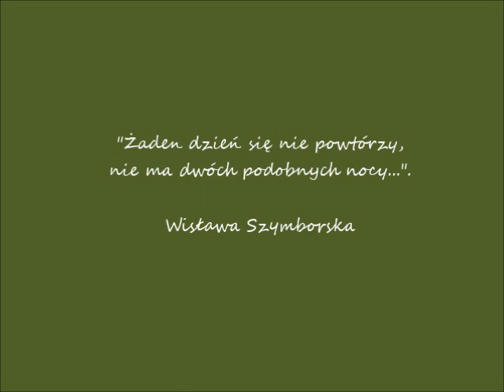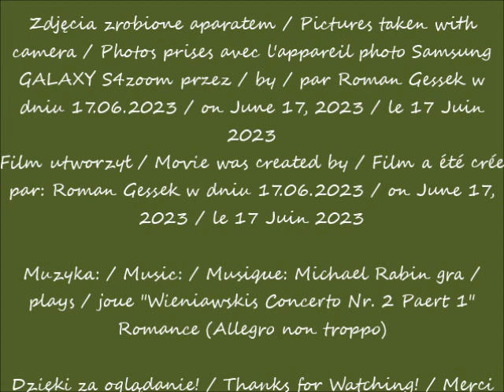2023 06 17 Warszawa W moim ogródku cz 1 po 16 57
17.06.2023 po / after / après 16.57